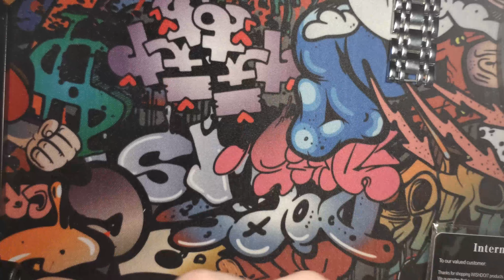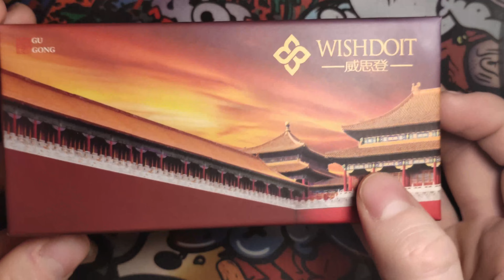Обзор наручных часов WISHDOIT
𝐥𝐢𝐧𝐤𝐬 ⋅🔗